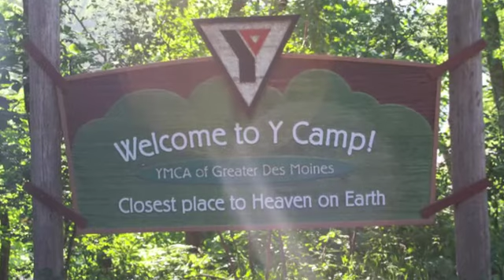Des Moines Y Camp - Family Camp Wednesday